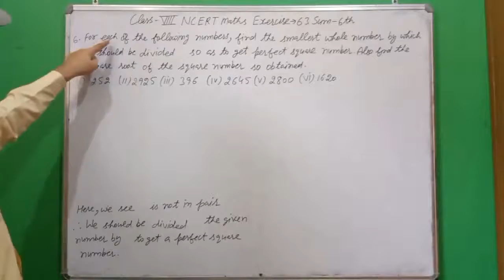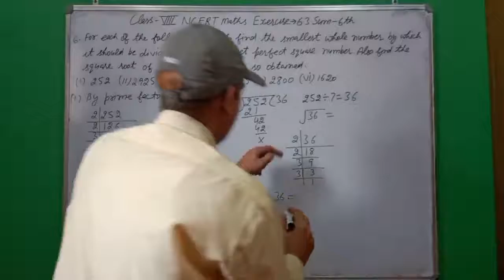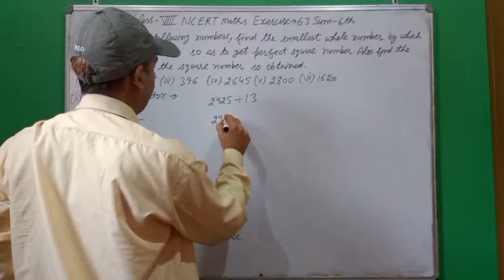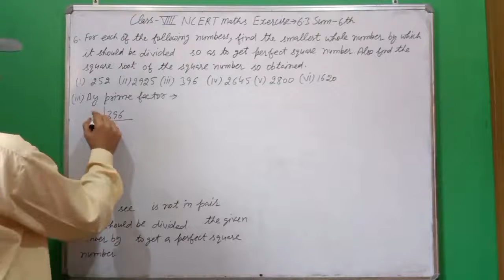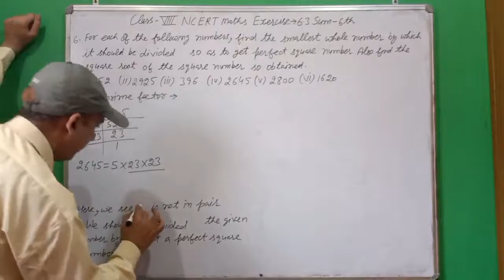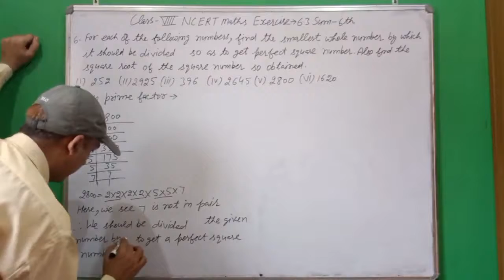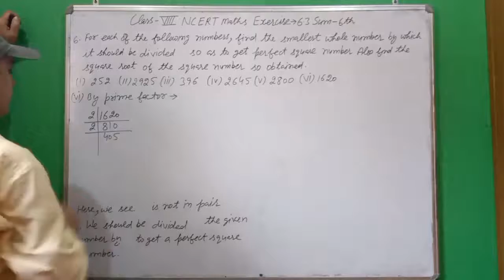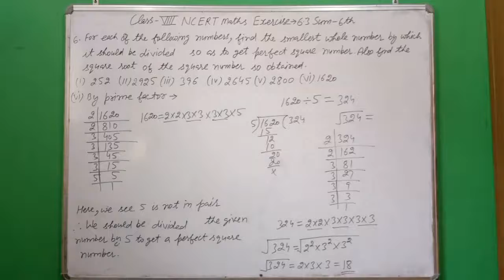Class 8th NCERT Maths Exercise-6.3 Sum- 6th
Squares and Square Roots Class-8th CBSE/NCERT Maths Chapter-6